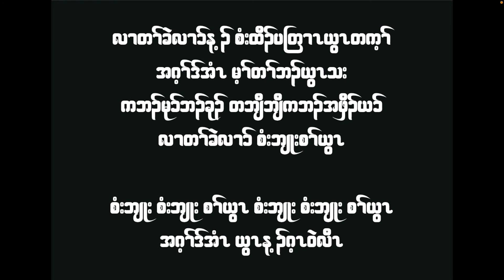Karen Children Gospel Song Competition - Karaoke. (Male - Version) With lyrics Coming Soon.